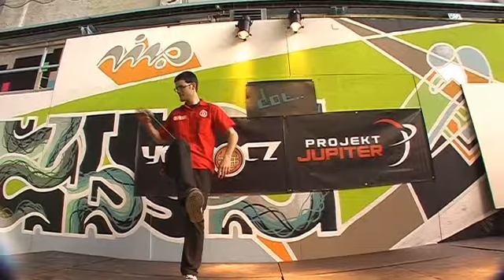X_7_Peter Kison PYP 2010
yoyo freestyle on PYP 2010 in Prague